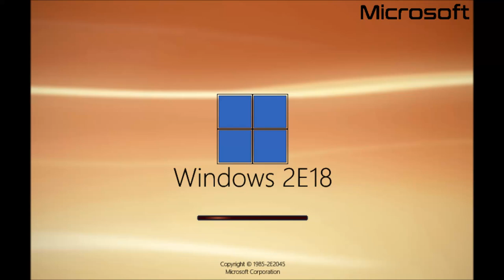Hidden Windows 2E18 Startup Sound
Thanks for requested by EuMaxifinidadeArame2019 / LaFleur33V EQOO futuristic year 2E2045.
Last chance more Hidden WNR and NROS Startup and Shutdown Sound due starting summer from June 2023 to August 2023.